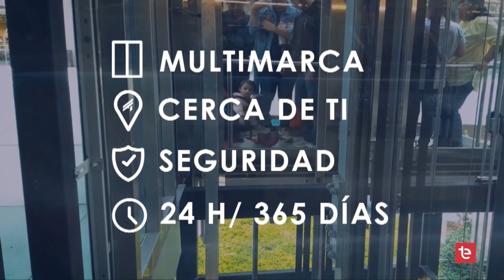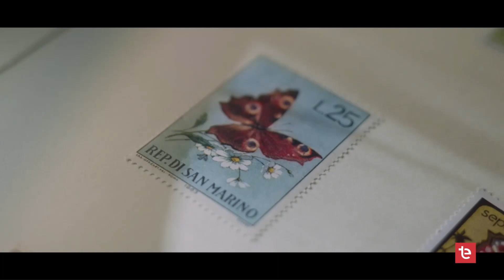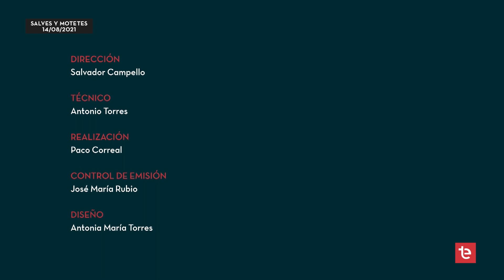MOTETES CAPELLA MISTERI 14/08/2021